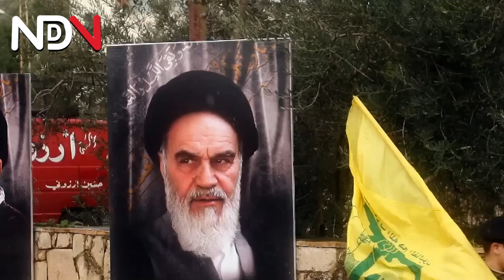Who is Hassan Nasrallah | Short Documentary on Hassan Nasrallah | Israel Vs Lebanon | Middle East